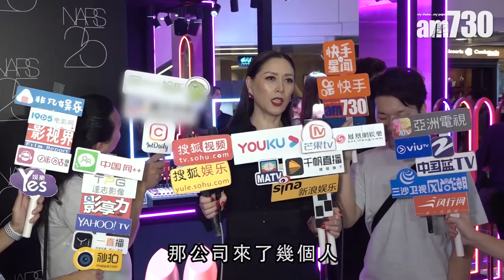【娛樂】華哥受傷 琦琦 : 上網學烹飪整俾佢食 2019-08-07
任達華早前到內地工作遇襲受傷，太太琦琦就全力照顧老公。「我唔太識整嘢食，所以會上網學烹飪。去到藥材舖，又會問下人應該點做。試幾次就會識整，華哥都話整得幾好。」

bmgproductionmusic